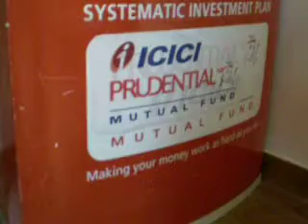Ram ji Pandey , Kanpur